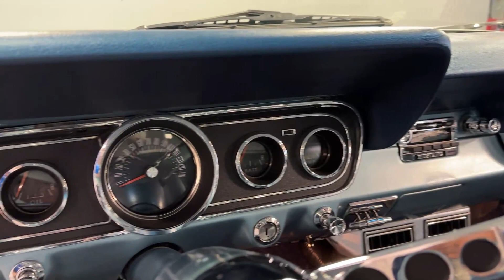1966 Ford Mustang for sale | 8218-CHA